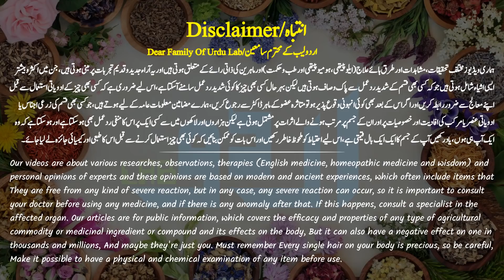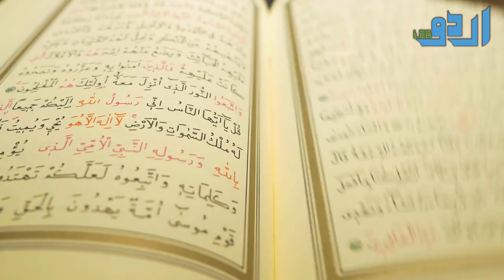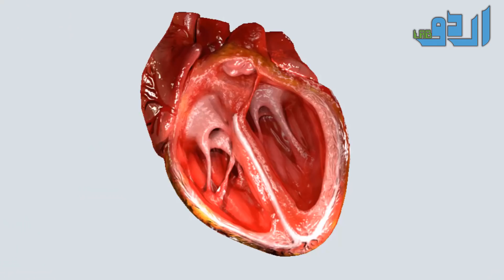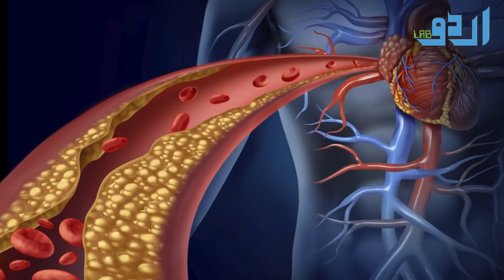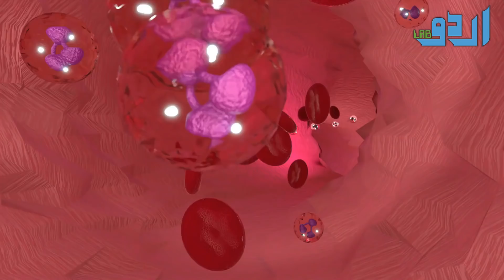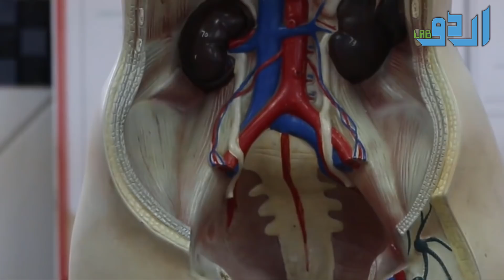Masoor Ki Daal K Mutaliq Hazoor PBUH Ka Farman || Masoor Ki Daal K Fayde - Benefits Of Red Lentils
1. Reduces risk of certain chronic diseases
Studies demonstrate that regularly eating lentils reduces your risk of chronic disease such as diabetes, obesity, cancer and heart disease. This is thanks to their rich content of protective plant compounds called phenols – lentils being amongst the top ranked legumes for phenolic content. It comes as no surprise then that lentils boast an antioxidant, antibacterial, anti-viral and anti-inflammatory effect and are cardio-protective.

2. Support the digestive system
Lentils are especially rich in prebiotic fibber which promotes digestive function and ‘fuels’ the beneficial gut bacteria which are so important for our health. A diet rich in fibber is associated with a number of health benefits including a reduced risk of colorectal cancer.

3. Heart-healthy
Lentils are rich in fibber, folate and potassium making them a great choice for the heart and for managing blood pressure and cholesterol. They are also a source of energizing iron and vitamin B1 which helps maintain a steady heartbeat.

4. Helps to manage blood sugar levels
Legumes, and lentils are no exception, have a low glycaemic index (GI) which slows the rate at which the energy they supply is released into the bloodstream. This helps improve blood sugar management. The high fibre content also makes them very filling which helps appetite control.

5. A source of plant protein
Lentils are a rich source of protein making them a great alternative to meat or fish. As much as a third of the calories from lentils comes from protein, which makes lentils the third highest in protein, by weight, of any legume or nut. Like other legumes, lentils are low in a couple of the essential amino acids, namely methionine and cysteine. This is easily addressed by combining lentils with cereal grains such as rice or wheat.

Are lentils safe for everyone?
For the majority of people, lentils are a healthy inclusion to a balanced diet. It’s worth noting, however, that like other legumes, lentils contain natural compounds commonly referred to as ‘anti-nutrients’. These include phytic acid which binds with nutrients like iron and zinc, making the minerals harder for us to absorb. The phytic acid content of lentils is actually lower than that of corn, wheat and soya beans. Furthermore, these anti-nutrients can be reduced by soaking and cooking.

An allergy to lentils has been reported in parts of Europe, most notably Spain, where it’s said to be more common than peanut allergy. This is thought to relate to the fact that lentils are commonly used as a weaning food in Spain. If you have an allergy to other legumes such as chickpeas and peas, you may be more likely to experience lentil allergy.

Or